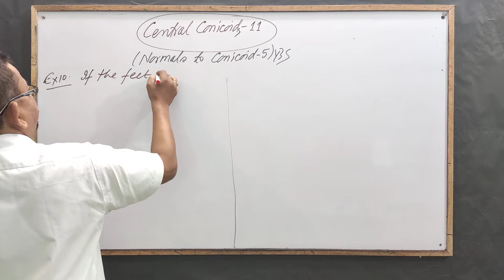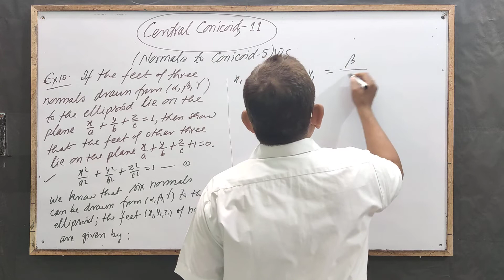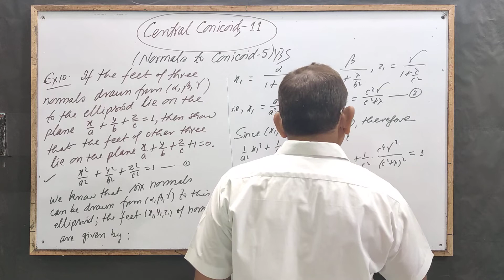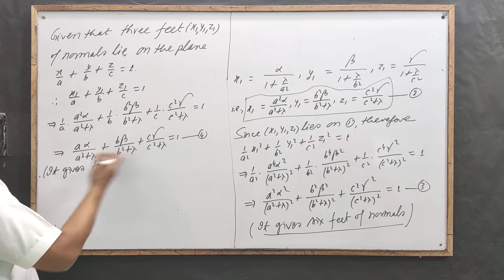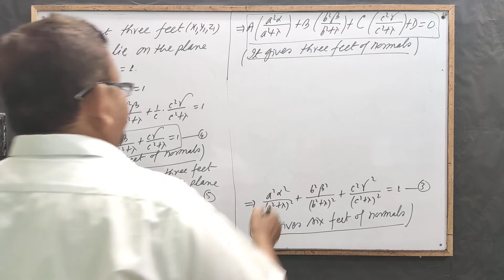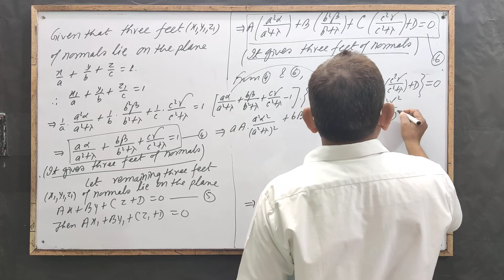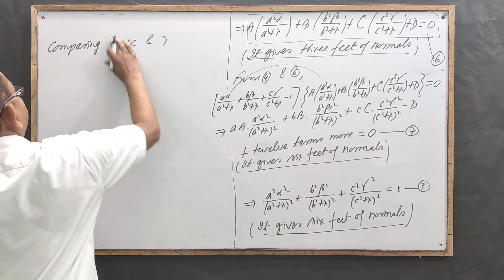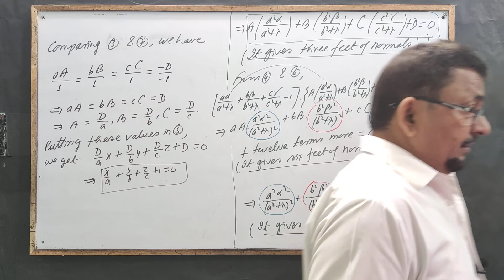Central Conicoids 11 [Normals to Conicoid - 5] by Yogendra Bahadur Singh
Central Conicoids (11): Normals to Conicoid (5):: For the Students of BSc and Competitive Exams.